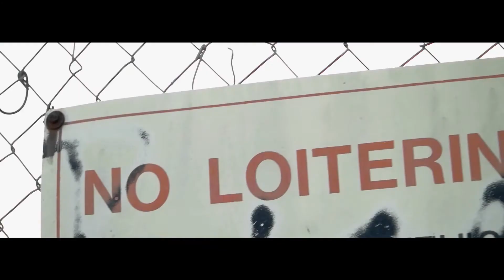Da Boy Tweez - Poppin | Shot By @TroyBoyTheBeast © 2017